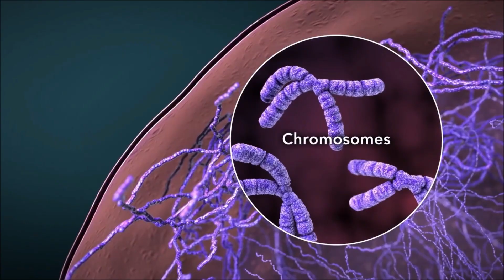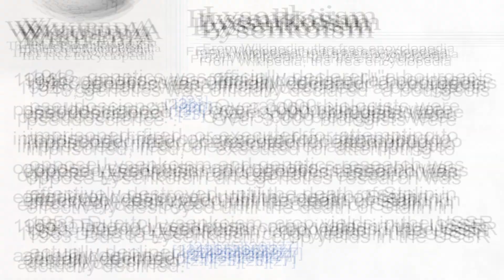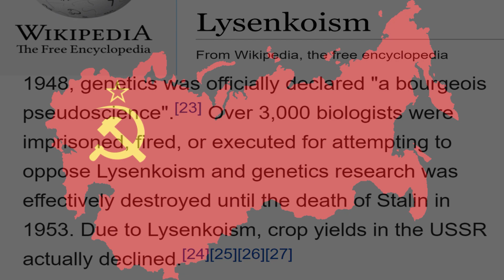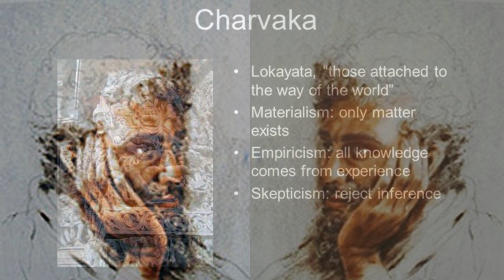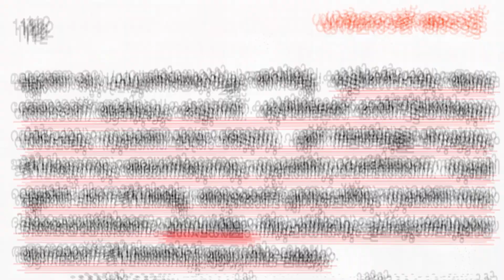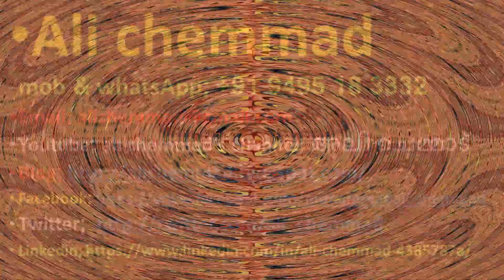നാസ്തികര്‍ ശാസ്ത്രജ്ഞരോടും ‍ ശാസ്ത്രതോടും ചെയ്ത കൊടുംക്രൂരതകള്‍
നാസ്തികര്‍ സാധാരണക്കാരെയും രാഷ്ട്രീയ എതിരാളികളെയും മാത്രമല്ല. ശാസ്ത്രജ്ഞരേയും കൊന്നുതള്ളിയിട്ടുണ്ട്.  ഇത്രയും ക്രൂരഭീകരര്‍ നസ്ഥികരല്ലാതെ മറ്റാരുമില്ല. നാസ്തികത ചരിത്രത്തിലെന്നും ശാസ്ത്രത്തെ ശത്രുസ്ഥാനത്ത് നിര്‍ത്തുകയായിരുന്നു. വ്യക്തമായ പഠനം